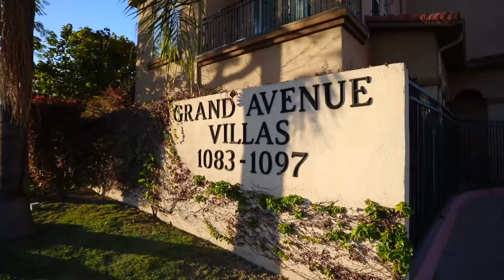Beautiful Pomona Townhouse ready for you!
3 BED | 3 BATH | 1,979 SQ FT

Just imagine yourself, where dreams come true in this two-story attached home. Step in and enjoy the beautiful open concept. As you first enter, you find yourself in the foyer which leads you to your family room/dining and kitchen. As you step into the open kitchen, you will find the dining area and direct access to the backyard private patio. There are three bedrooms upstairs with high ceilings and plenty of storage. The bathrooms are conveniently located throughout, one powder room downstairs and two others upstairs. Make your way up the stairs, where you can find a private main suite with a walk-in closet. Some additional bonuses of your home include; front yard maintained by HOA, a private gated community, local - Shopping, Entertainment, Restaurants, and Grocery, to make for a seamless place to do life! It is also near metro line transportation and the freeways. The private community is well manicured and includes a low HOA fee of $190; that also includes trash, gardeners, attached private direct access two-car garage. You don't want to miss out ~ so make us an offer we can't refuse!

SUBMIT AN OFFER TODAY!

Looking to buy, sell, or invest in real estate?

DRE 01794115, kw Realty
Serving the Southern California Foothill Community.